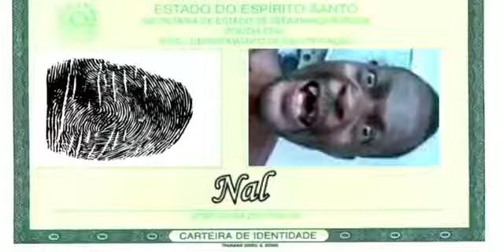tio sun é uma bosta.